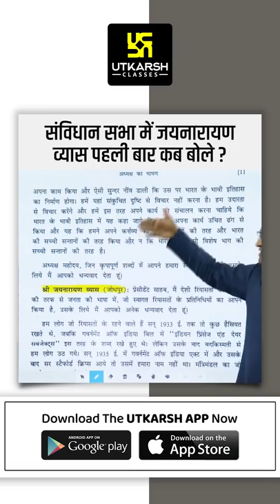संविधान सभा में Jai Narayan Vyas पहली बार कब बोले? Dr. Dinesh Gehlot